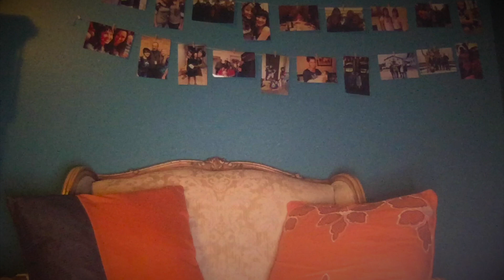Missing the Basque Country by Mikaela Goicoechea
Koronabirusagatik ezin izan du uda honetan EHra bidaiatu Mikaela Goikoetxeak, eta faltan botatzen du. Entzun bera kantuz bideoan. Due to the pandemic Mikaela Goicoechea (Rock Springs, WY 1999) wasn´t able to travel this year to the Basque Country and she is missing it. The song is Huntza's 'Ilusioz Bete', sung by herself. Eskerrik asko, thanks, Mikaela! Debido al coronavirus Mikaela Goicoechea no pudo viajar este verano a Euskal Herria y en su lugar grabó este video nostálgico.